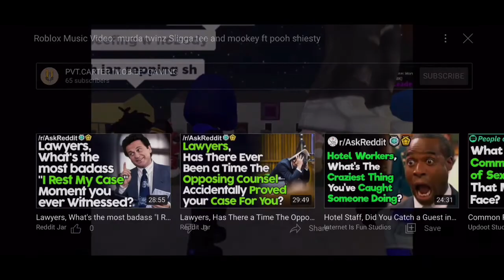Roblox Music Video: Murda Twinz slugga tee and mookey ft pooh shiesty